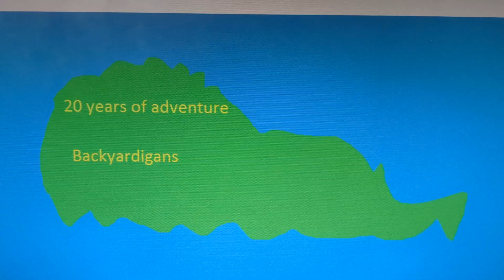Backyardigans celebrating 20 years of adventure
Happy 20 anniversary